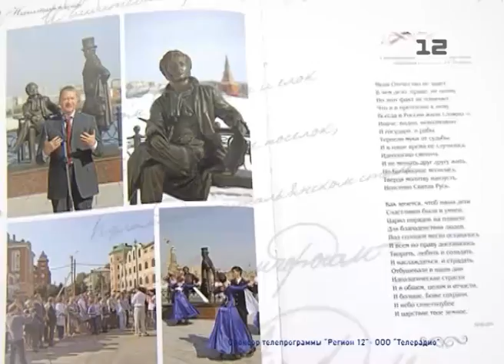Марий Эл ТВ: Рубрика «Актуальное интервью»